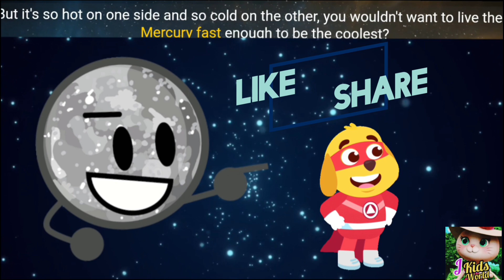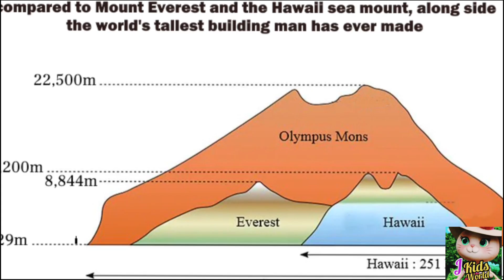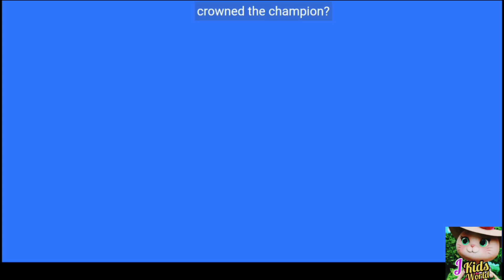Solar System - Planets Competition/Planets of the solar system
Solar System - Planets Competition/Planets of the solar system @klt /planets for kids/solar system/planets/solar system for kids/8planets of the solar system/how many planets in our solar system/space/mercury/venus/earth/mars/jupiter/satirn/uranus
/neptune

What is the solar system?
What are the planets in the solar system?
Where is the solar system?
How did the solar system form?
Is there life in the solar system aside from on Earth?
who is the largest planet in the solar system?
who is the hottest planet in the solar system?
who is the coldest planet in the solar system?
who is the brightest planet in the solar system?
who is the speediest planet in the solar system?
who is the red planet in the solar system?
how many planets in the solar system?